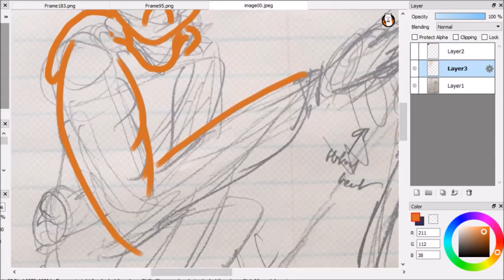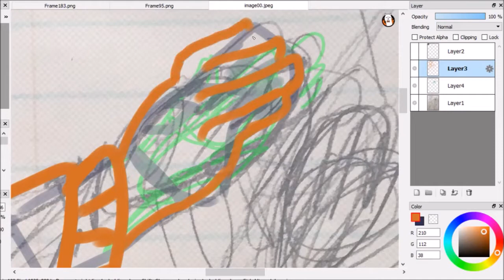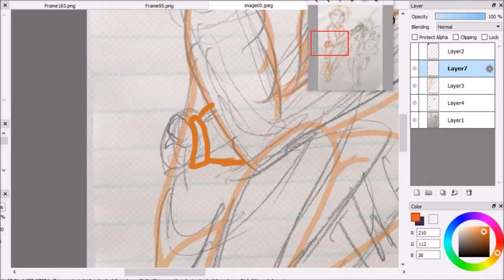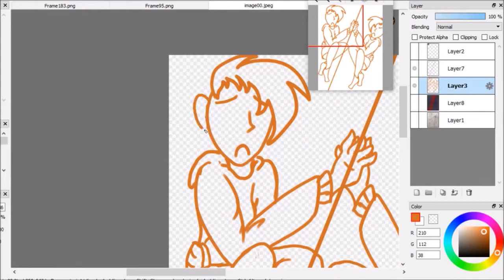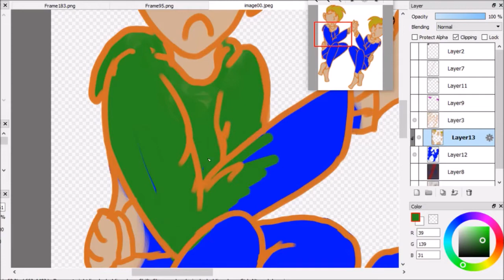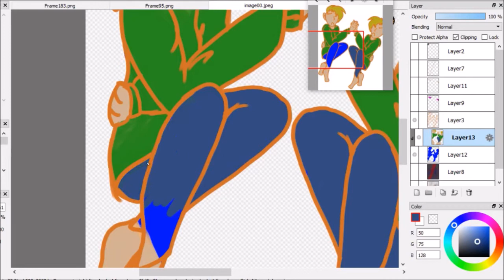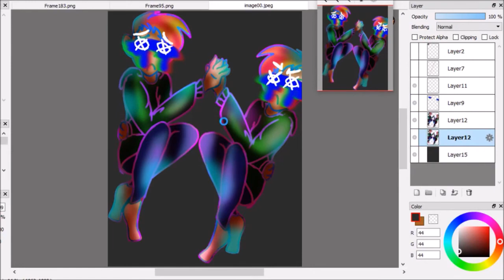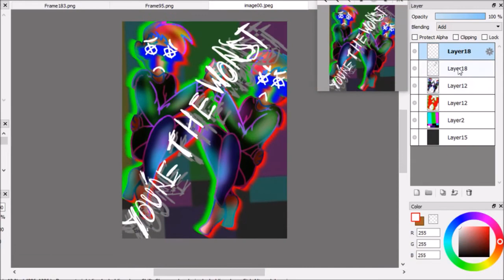[EyeStrain/Speedpaint] You're The Worst!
Woohoo! I'm happy I'm able to get some art and give it to y'all! This is just some eye-strain stuff. Lemme know where I should go next. I'm thinking maybe some flower or crystal gore? But part of me also wants to push myself and see if I can do some really heavy and gross gore... Lemme know what y'all think!